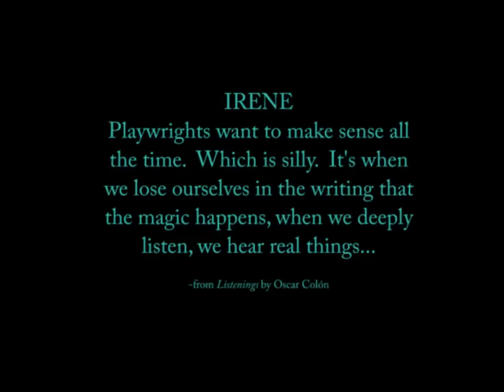Fornés HPRL - ATHE Latino Focus Group panel promo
Latino Focus Group
Association for Theatre in Higher Education
Saturday, 4 August 2012 from 8:00AM - 9:30AM
Washington, D.C.

Scripting Latina/o Communities: Fornés's Hispanic Playwrights Laboratory

Founded in 1966 by Max Ferrá, International Arts Relations (INTAR) remains a community organization dedicated to creating "theater arts without borders." As Oskar Eustis reported to the New York Times, "There's scarcely a Latino artist in America who hasn't been supported or trained or produced by INTAR." María Irene Fornés founded INTAR's legendary Hispanic Playwrights in Residence Laboratory; her students included Caridad Svich, Nilo Cruz, Migdalia Cruz, Oscar Colón, and Cherrie Moraga. "Aesthetic Action: The Legacy of María Irene Fornés & the INTAR Hispanic Playwrights Lab," explores exercises and productions by Fornés and her students during the formative years of INTAR and the continued resonance of such foundational work in contemporary Latina/o dramatic writing and arts/workshop spaces. "The Perils of Poetry: Staging Nilo Cruz's Lorca in a Green Dress" details a 2011 university production of the play from a directorial perspective, targeting challenges associated with staging a poetic work—a characteristic that Cruz arguably shares with other members of Fornés's INTAR Lab. "Resurrecting Lorca: INTAR Playwrights Invoke Spain's National Dramatist," reveals a hybrid theatre that crosses nations and decades as the HPRL breathes new life into García Lorca's work. The dramaturgy and career of Oscar Colón are explored in "Politicizing Puertorriqueñidad," leading to the culmination of our session: a dramatic reading from Colón's new play, Listenings: A Morning with María Irene Fornés. Chronicling a typical writing session with the HPRL dramatists and their mentor, the scene punctuates our intimate portrait of a community of Latino playwrights who would move on to forever change the national landscape of American theatre.

Latino Focus Group
Washington, D.C.

Session Title: Scripting Latina/o Communities: Fornés's Hispanic Playwrights Laboratory

Session Papers:

Resurrecting Lorca: INTAR Playwrights Invoke Spain's National Dramatist
Dr. Kimberly del Busto Ramírez, LaGuardia Community College, City University of New York

The Perils of Poetry: Staging Nilo Cruz's Lorca in a Green Dress
Dr. Teresa Marrero, University of Northern Texas

Oscar Colón: Politicizing Puertorriqueñidad
Dr. Jason Ramírez, LaGuardia Community College, City University of New York

Aesthetic Action: The Legacy of María Irene Fornés & the INTAR Hispanic Playwrights Lab
Dr. Tiffany Lopez, University of California - Riverside

Session Abstract: Founded in 1966 by Max Ferrá, International Arts Relations (INTAR) remains a community organization dedicated to creating "theater arts without borders." As Oskar Eustis reported to the New York Times, "There's scarcely a Latino artist in America who hasn't been supported or trained or produced by INTAR." María Irene Fornés founded INTAR's legendary Hispanic Playwrights in Residence Laboratory; her students included Caridad Svich, Nilo Cruz, Migdalia Cruz, Oscar Colón, and Cherrie Moraga. "Aesthetic Action: The Legacy of María Irene Fornés & the INTAR Hispanic Playwrights Lab," explores exercises and productions by Fornés and her students during the formative years of INTAR and the continued resonance of such foundational work in contemporary Latina/o dramatic writing and arts/workshop spaces. "The Perils of Poetry: Staging Nilo Cruz's Lorca in a Green Dress" details a 2011 university production of the play from a directorial perspective, targeting challenges associated with staging a poetic work—a characteristic that Cruz arguably shares with other members of Fornés's INTAR Lab. "Resurrecting Lorca: INTAR Playwrights Invoke Spain's National Dramatist," reveals a hybrid theatre that crosses nations and decades as the HPRL breathes new life into García Lorca's work. The dramaturgy and career of Oscar Colón are explored in "Politicizing Puertorriqueñidad," leading to the culmination of our session: a dramatic reading from Colón's new play, Listenings: A Morning with María Irene Fornés. Chronicling a typical writing session with the HPRL dramatists and their mentor, the scene punctuates our intimate portrait of a community of Latino playwrights who would move on to forever change the national landscape of American theatre.